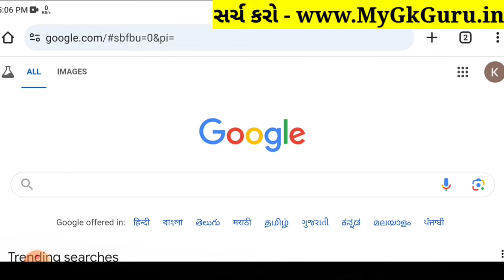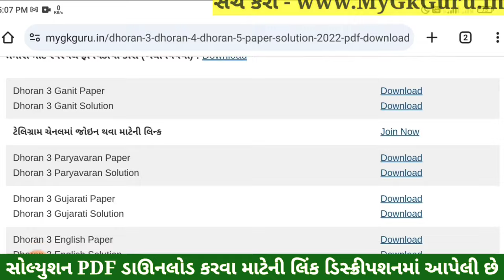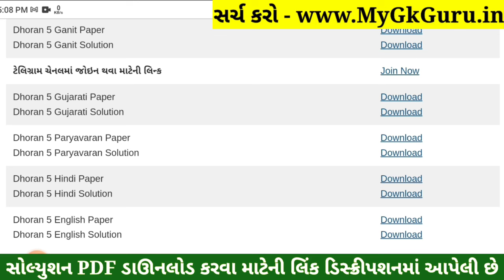Dhoran 5 Hindi Paper Solution 2024 STD 5, Std 5 Hindi Paper Solution 2024 40 Marks, Std 5 hindi 2024